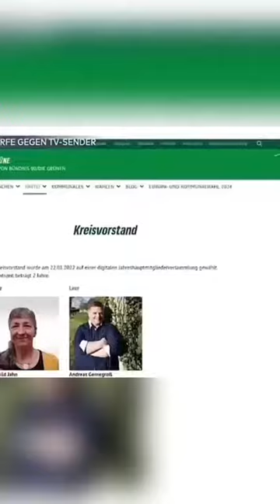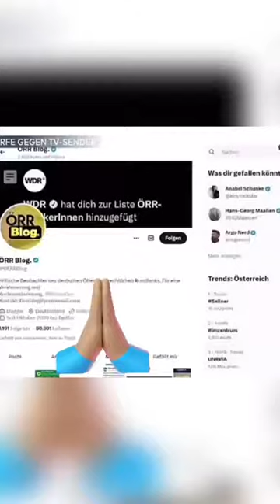was haltet ihr davon????Leider ist es genau so wacht auf....